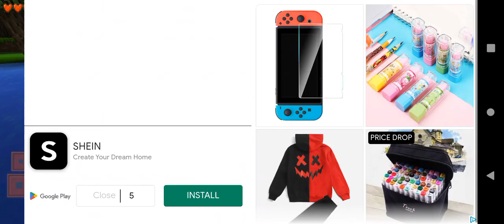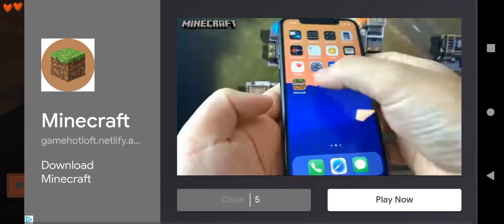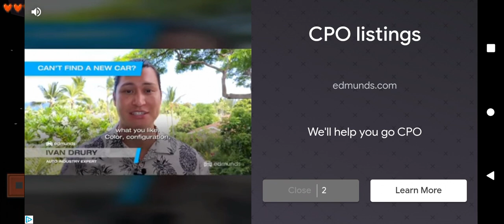King Craft Speed run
if Jalon finds iron he wins, if Javon kills Jalon he wins. SPEED RUN